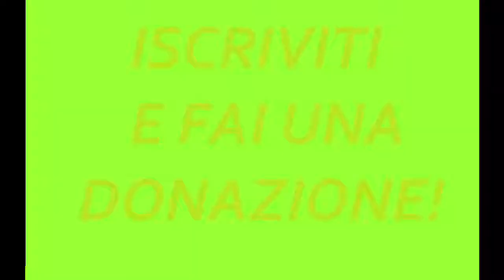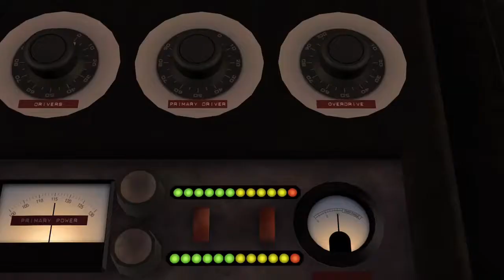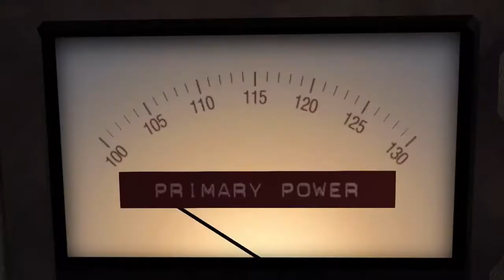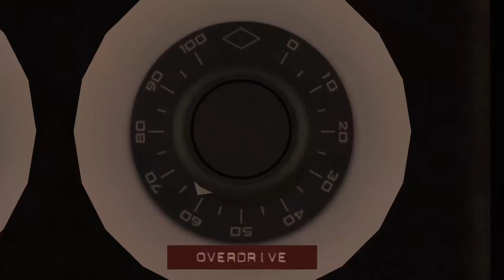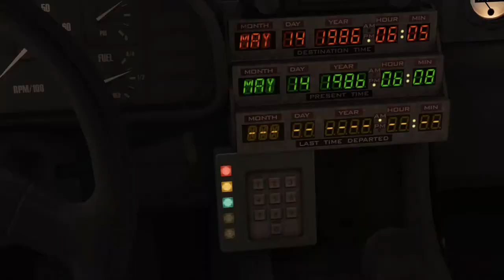RITORNO AL FUTURO: THE GAME - #01 Comincia l'avventura!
Primo episodio di RITORNO AL FUTURO: THE GAME! Cominciamo a scoprire questo titolo!